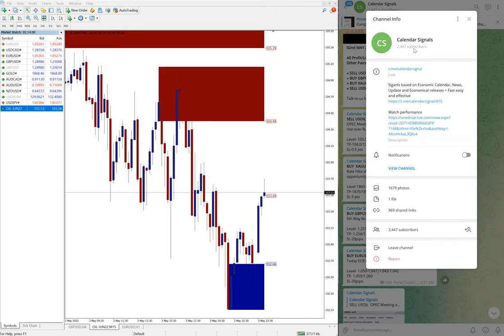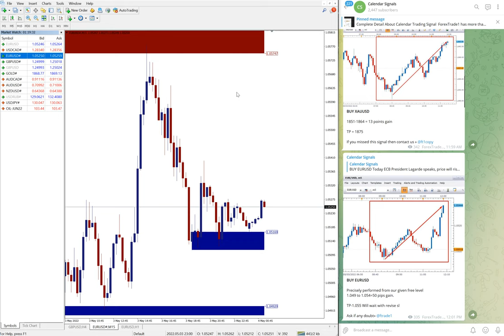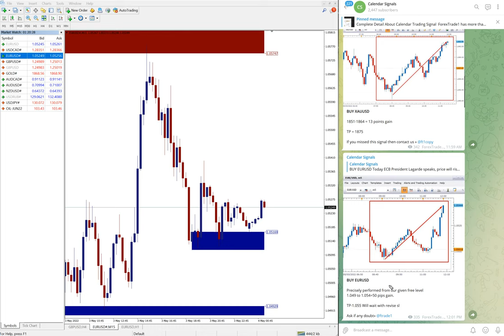03.05.2022 CALENDAR SIGNAL PERFORMANCE VIDEO